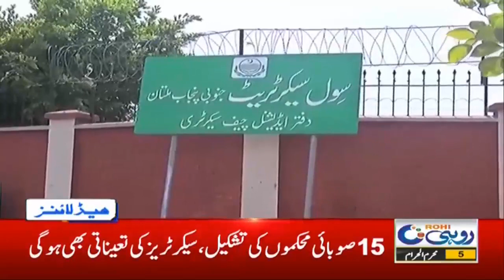1pm News Headlines | 25 Aug 2020 | Rohi